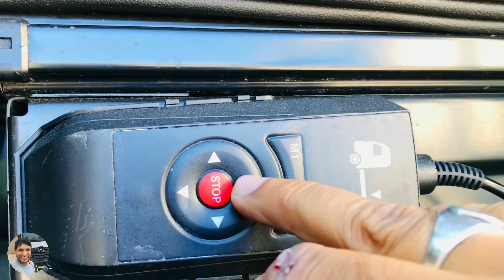How to Unhook the Trailer from the Truck 😉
ਸੱਤ ਸ਼੍ਰੀ ਅਕਾਲ ਜੀ ਸਾਰਿਆਂ ਨੂੰ।

ਬੋਹੁਤ ਧਾਂਨਵਾਦ ਤੋਹਾਡਾ ਵੀਡਿਓ ਦੇਖਣ ਲਈ। ਮੇਰਾ ਮਾਕੱਸਦ ਸਿਰਫ਼ ਤੋਹਾਡੇ  ਤੱਕ ਸਹੀ ਤੇ ਸੱਚ ਇਨਫੋਰਮੇਸ਼ਨ ਪਹੁੰਚਦੀ ਹੋਵੇ, ਤਾਂਕੀ ਕੋਈ ਵੀ ਗੁਮਰਾਹ ਨਾ ਹੋਵੇ, ਤੇ ਆਪਣਾ ਪੁਰਤਗਾਲ 🇵🇹 ਚ ਵਾਸਦਾ ਭਾਈਚਾਰਾ ਵੀ Trucking ਲਾਈਨ ਚ ਅੱਗੇ ਆਵੇ।

ਧਾਂਨਵਾਦੀ ਹੋਵਾਨਗਾ ਜੇ ਤੁਸੀਂ ਵੀਡਿਓ ਨੂੰ ਆਪਣੇ ਵੀਰ - ਭਰਾ ਤੱਕ ਪੌਚਦੀ ਕਾਰਦੋ, ਤਾਂਕੀ ਕਿਸੇ ਦਾ ਫ਼ੈਦਾ ਹੋਸਕੇ।

ਖਿਆਲ ਰਖਿਯੋ ਆਪਣਾ ਸਾਰੇ ਜਾਣੇ।

ਰੱਬ ਰਾਖਾ ਸਾਰਿਆਂ ਦਾ 🙏🏼🙏🏼